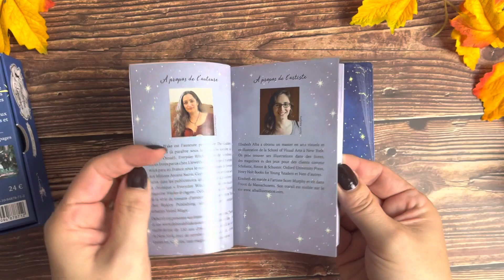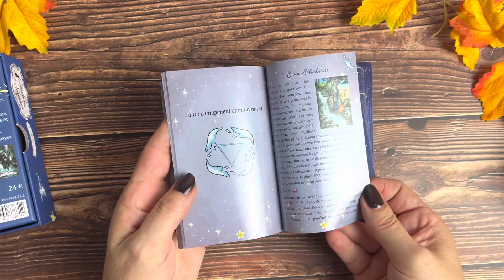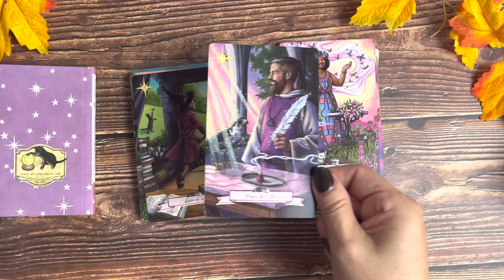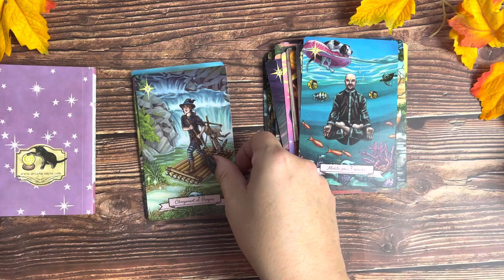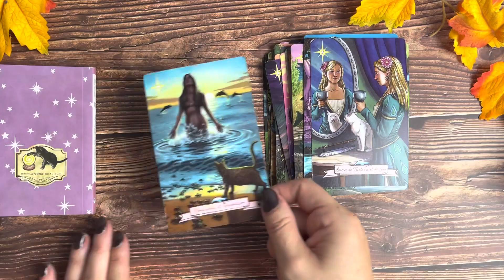Histoires de sorcières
Un Doudou Deck plein de couleurs et de peps à découvrir absolument petit "frère" du tarot du même nom, une pépite.  Paru chez Arcana Sacra